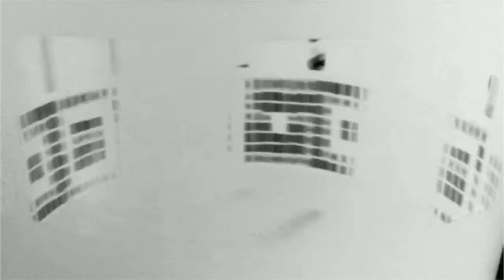AudioRetinoTrope (X-Ray Version)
Documentation of my Pre-Degree-Performance
@ HfG Karlsruhe
Medienkunst/ Media Art
Chris Claus (2xC) on the AudioRetinoTrope which is a zoetrope-inspired Sound- and Motion-Picture-Device.
Iphone: Kilian Kretschmer, Thorsten Schwanninger